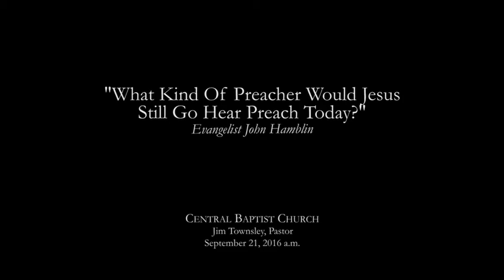What Kind Of Preacher Would Jesus Go hear Preach Today? - John Hamblin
Additional Resources

Welsh Revival of 1904

The Great Welsh Revival

Sounds from Heaven: The Revival on the Isle of Lewis, 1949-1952

Voices from the Welsh Revival, 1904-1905

The 1904 Revival in Wales

The Price and power of Revival by Duncan Williams

Revival Preaching: With 12 Lessons from the Preaching of Jonathan Edwards During the First Great Awakening

Bright and Shining Revival: An account of the Hebrides Revival 1948-52

Floods On Dry Ground: Story of the Hebrides Awakening

God, Fire & Revival: Supernatural Scenes & Enduring Principles The Hebrides Revival

Reformation to Revival, 500 Years of God's Glory: Sixty Revivals, Awakenings and Heaven-Sent Visitations of the Holy Spirit

Land of Many Revivals: Scotland’s Extraordinary Legacy of Christian Revivals Over Four Centuries (1527–1857)

Why Revival Tarries - Leonard Ravenhill

Leonard Ravenhill - Revival Gods Way

Leonard Ravenhill - Revival Praying Gods Way

R A Torrey - 5 Book Soul Winning Set

Learn the Bible in 24 Hours!

King James Study Bible

Free Gospel tracts and booklets over 80 languages! sent all over the world free of charge

Get on fire win the lost!!